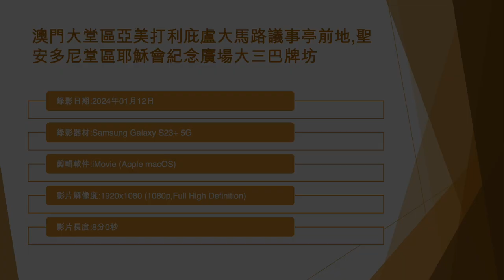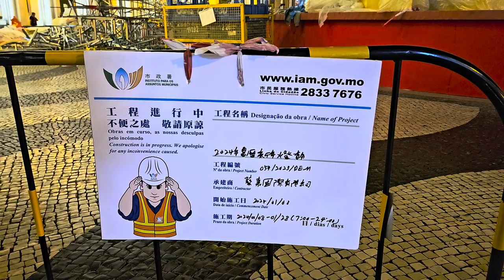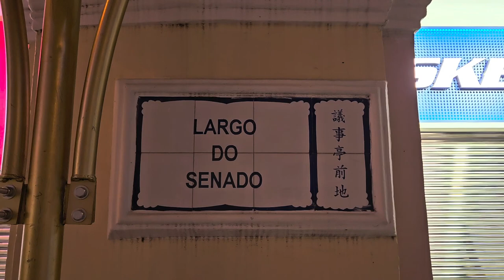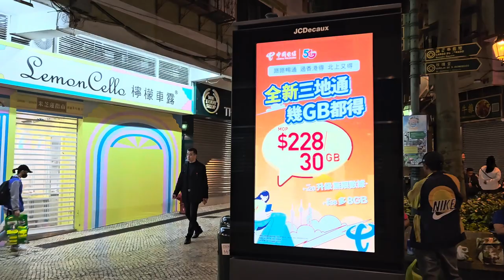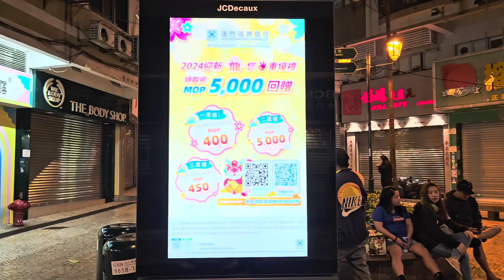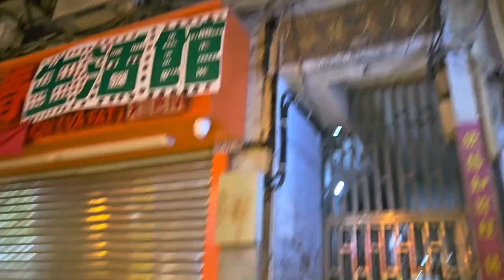澳門大堂區亞美打利庇盧大馬路議事亭前地,聖安多尼堂區耶穌會紀念廣場大三巴牌坊 - 2024年01月12日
錄影日期:2024年01月12日
錄影器材:Samsung Galaxy S23+ 5G
剪輯軟件:iMovie (Apple macOS)
影片解像度:1920x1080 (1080p,Full High Definition)
影片長度:8分0秒